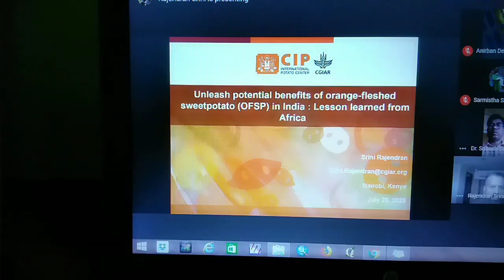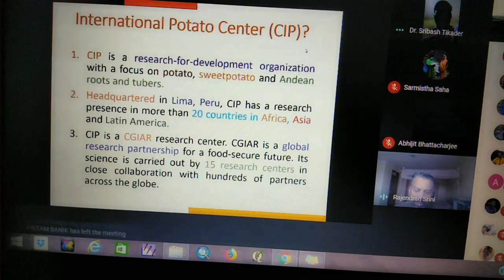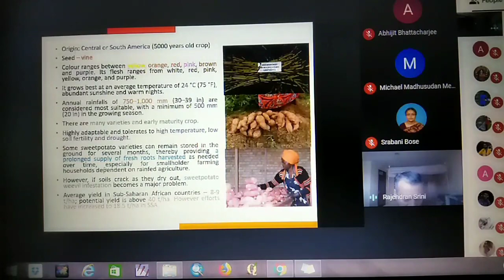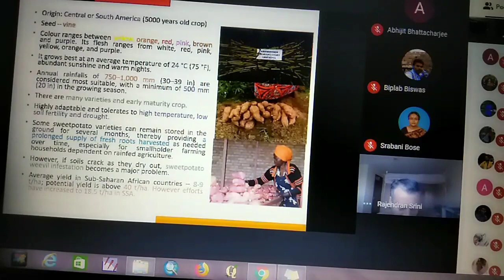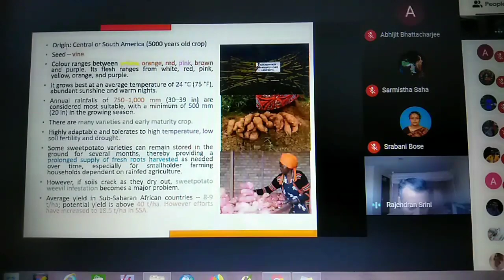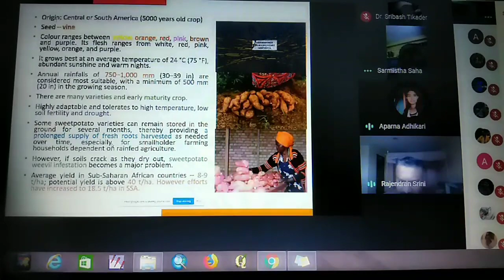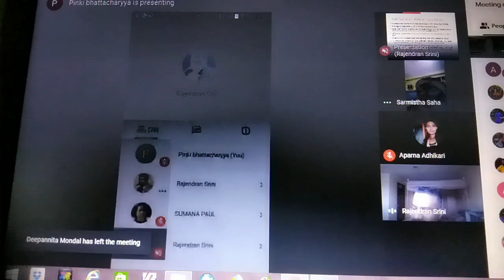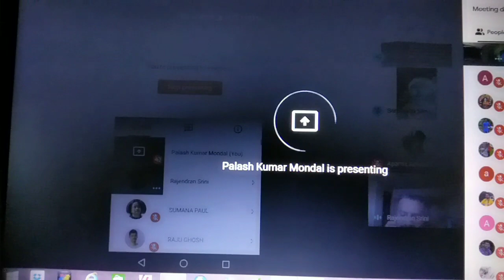5.International Webinar by Department of Geography, MMM College, Durgapur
Dr. Srinivasulu Rajendran, Agricultural Economist, International Potato Centre, Nairobi is speaking on "Unleash potential benefits of orange fleshed sweetpotato in India : Lesson learned from Africa ."